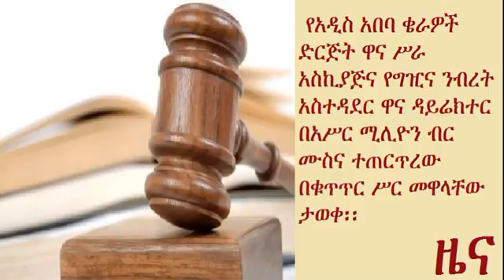Two staffs of Addis Ababa Kera Abattoir Enterprise arrested over corruption